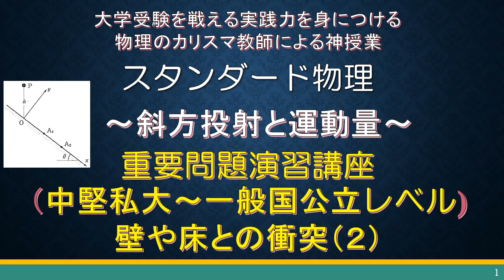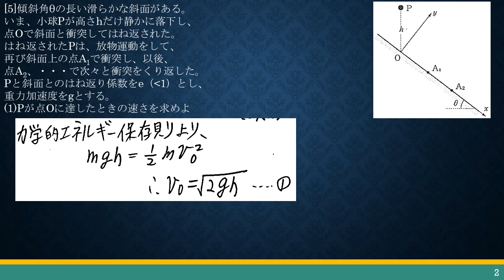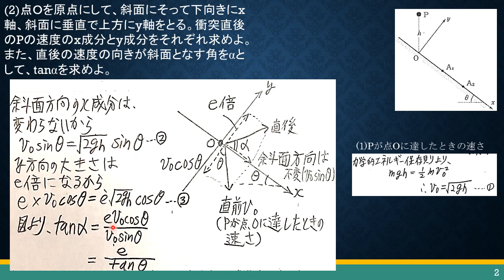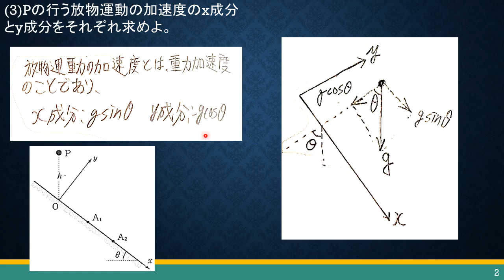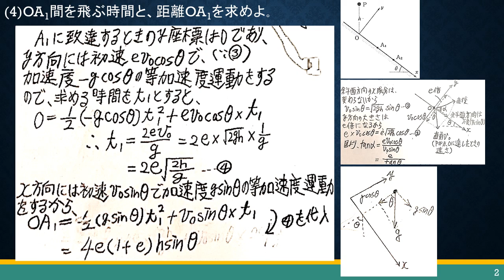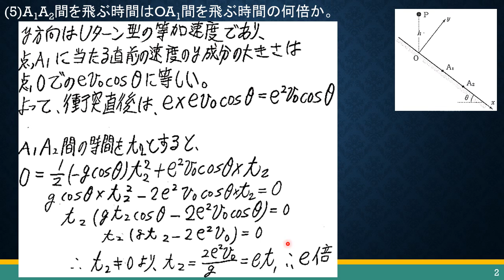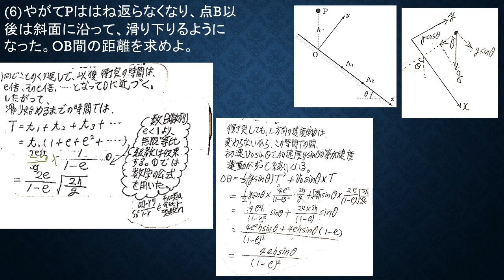壁や床との衝突(2) ●物理 力学●衝突●運動量 斜方投射 ～難関大学受験 専門～ 大学入試で戦える実践力を養う神授業！！超頻出 重要問題 演習〇日本中学高等学校理科教育研究所〇